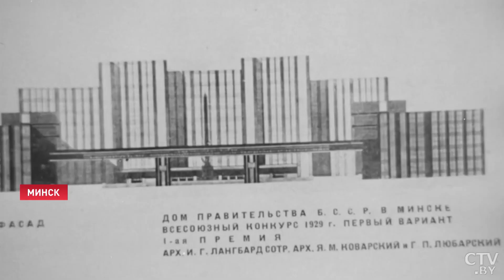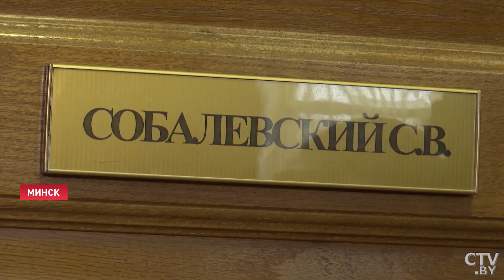Фашисты напичкали взрывчаткой Дом правительства! | История первого небоскрёба Беларуси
Его построили в рекордно короткие сроки и практически вручную, без единого башенного крана, экскаватора и бульдозера. Одно из самых больших административных зданий в Беларуси отмечает юбилей. 90 лет назад был возведён Дом правительства в Минске. Репортаж Глеба Прокофьева.